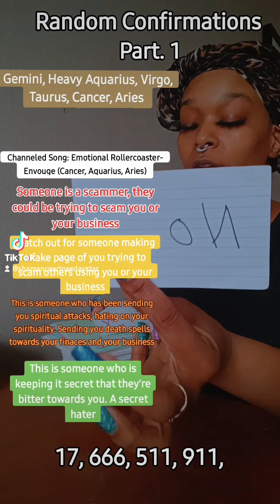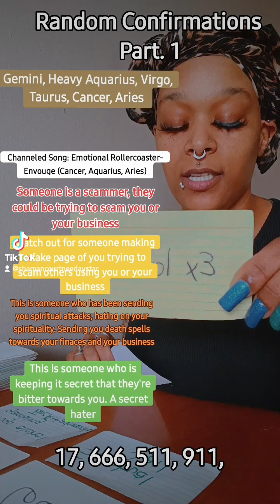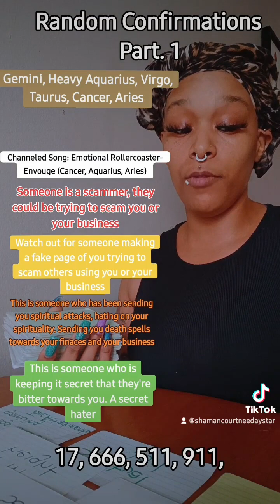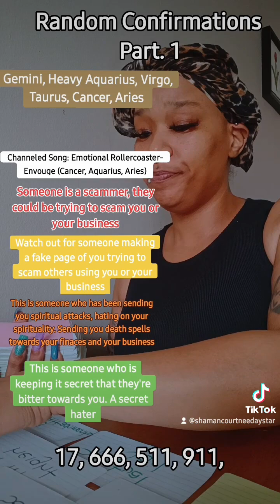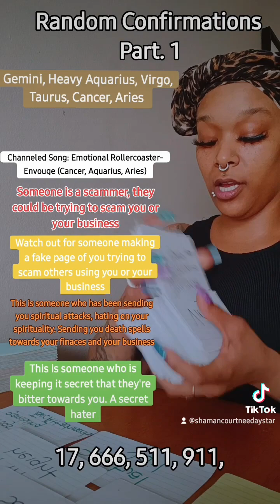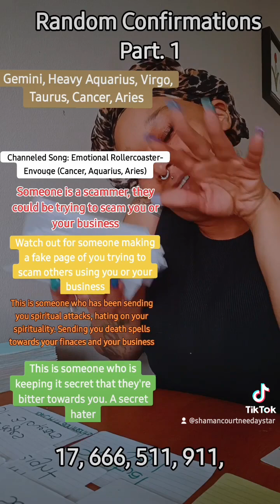Random Confirmations Pt 1/3